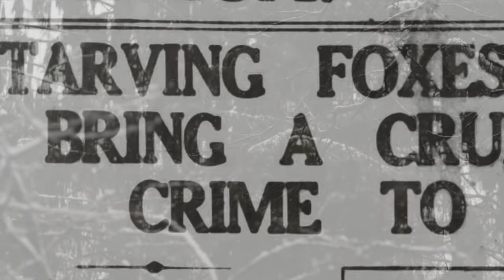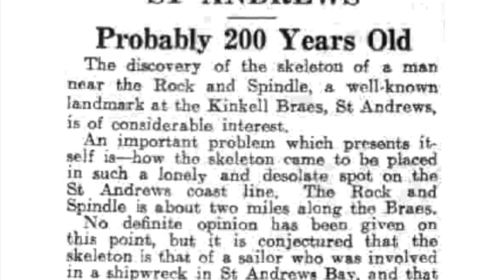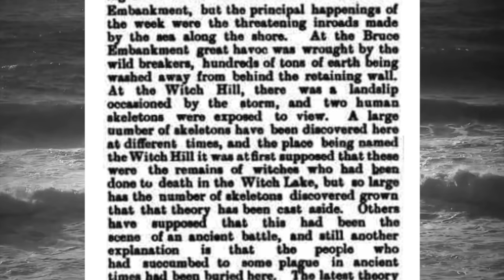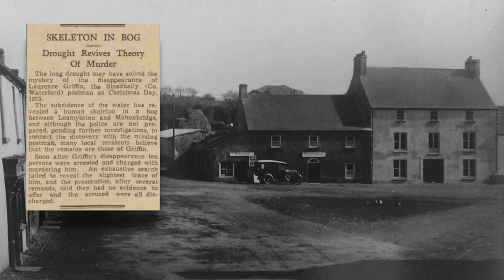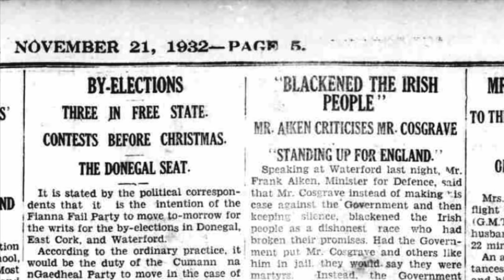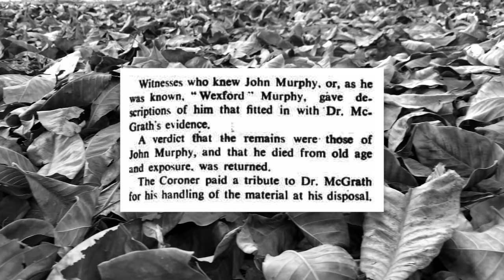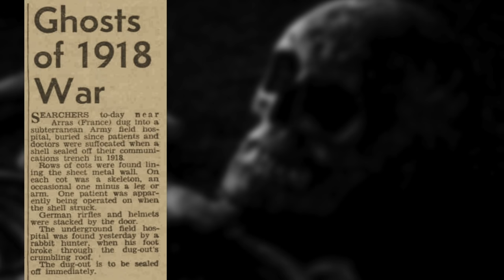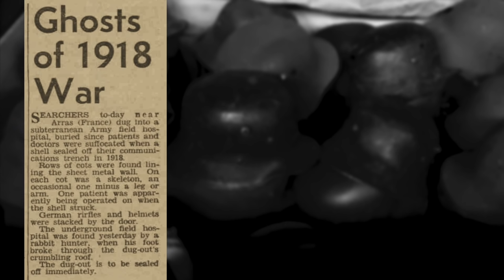When Nature Unearths the Dead IV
Back in May I made what I said would probably be my last episode of When Nature Unearths the Dead. The reason I said this is because I felt I had run out of cases that were both interesting and relevant to the very specific subject matter. But after a lot of requests to do another video, I dug a little deeper.

Segments
00:00  Introduction / Titles
00:42  Scavengers of Moravia
04:15  Skeletons of St Andrews
08:14  Body in the Bog
11:39  Woodland Grave
15:11  Ghosts of War
17:29  Credits and sources

Outcast by Myuu